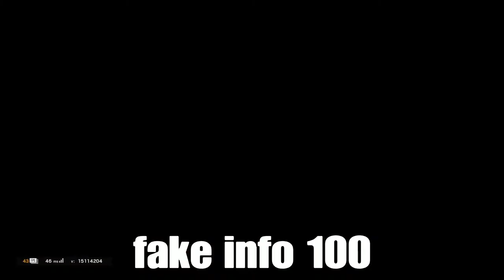Jó Klippek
am elég szar